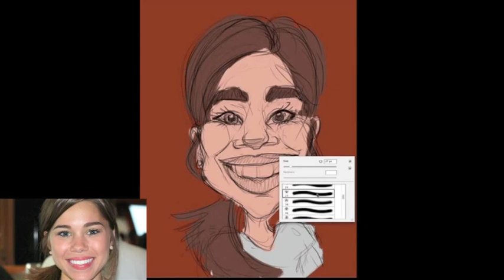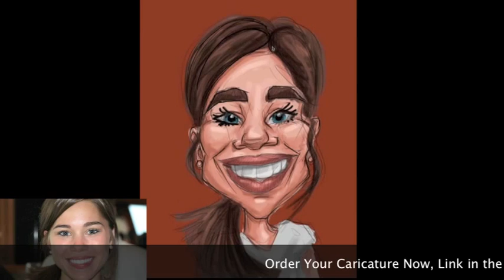Bruno Mars - Locked Out of Heaven - Gift Caricature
Music  by Bruno Mars performing Locked out of Heaven